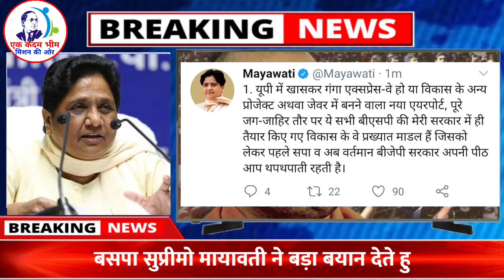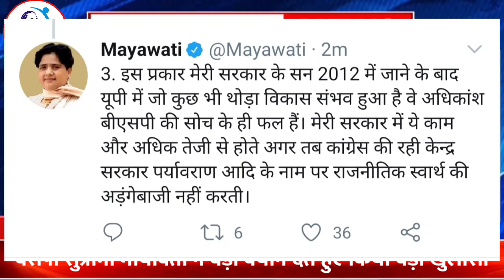बसपा सुप्रीमो Mayawati ने ताबडतोड बड़ा बयान देते हुए भाजपा सपा को देखिए क्या कुछ बोल दिया | BSP